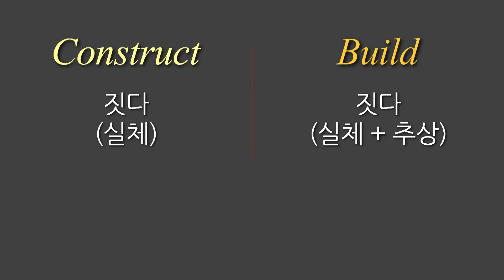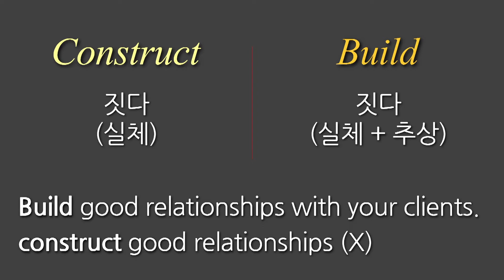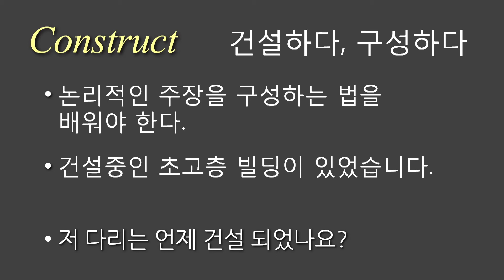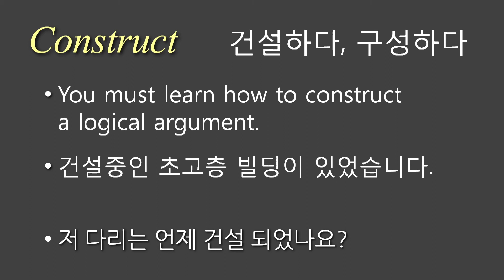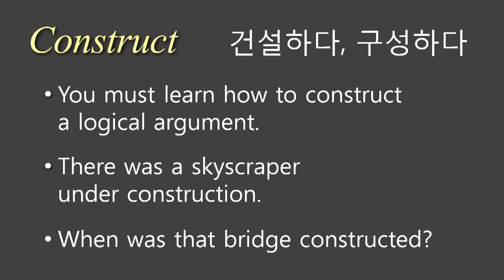토익단어 66, construct 뜻, construct build 차이점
construct - (con = together) + (struct = build) = 건설하다, 구성하다

Construct - 짓다 (실체)
Build - 짓다 (실체 + 추상)

* Build good relationships with your clients.
* construct good relationships (X)

Construct - 건설/구성하다
Construction - 건설, 공사
Reconstruct - 재건하다
Structure - 구조, 구조물

Construct [예문]
1. You must learn how to construct a logical argument.
2. There was a skyscraper under construction.
3. When was that bridge constructed?